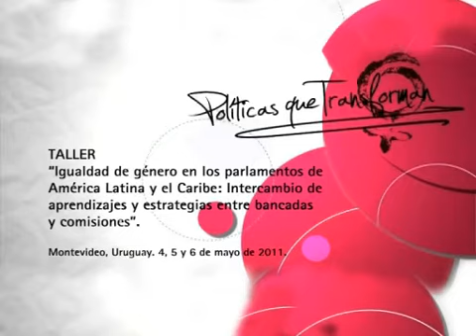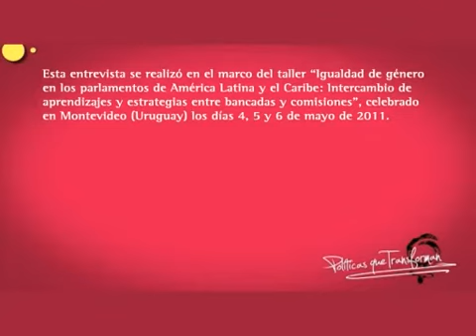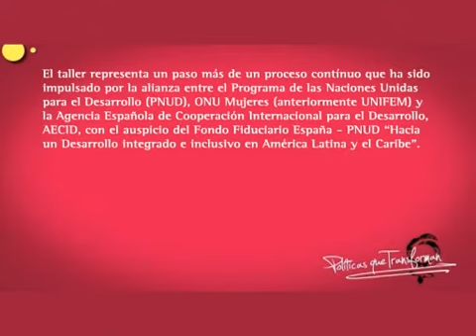Berta_SANSEVERINO.avi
Entrevista con Berta Sanseverino, Diputada del Parlamento Nacional e integrante de la Bancada Bicameral Femenina de Uruguay